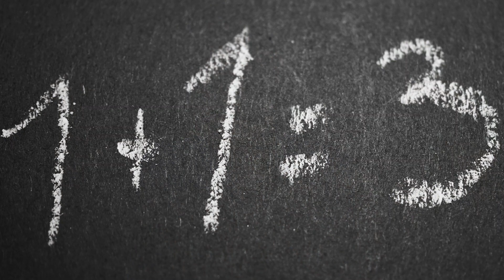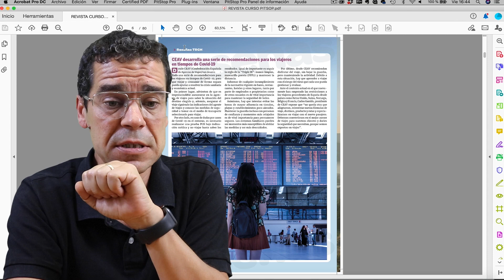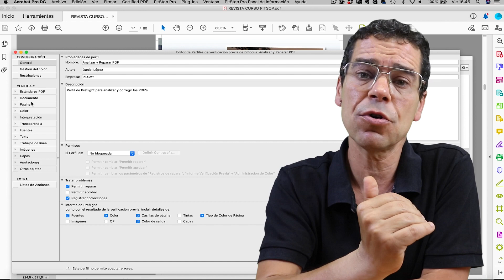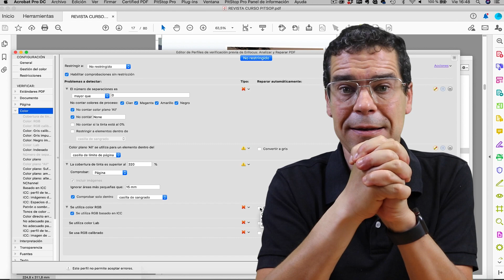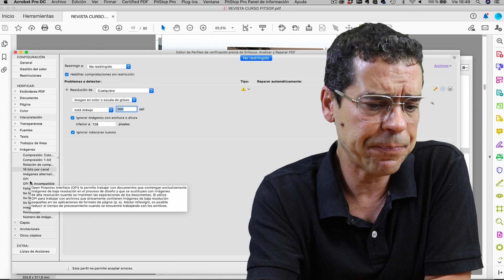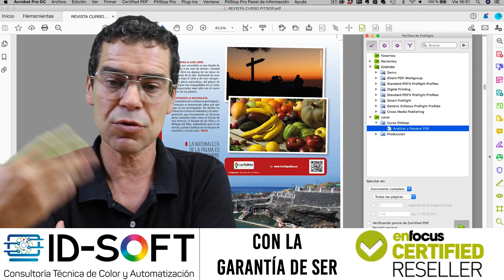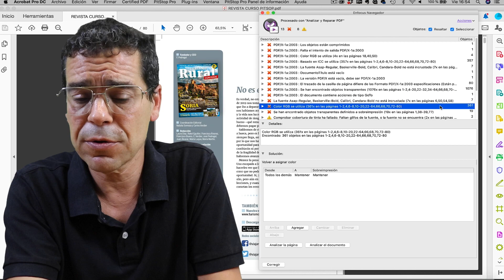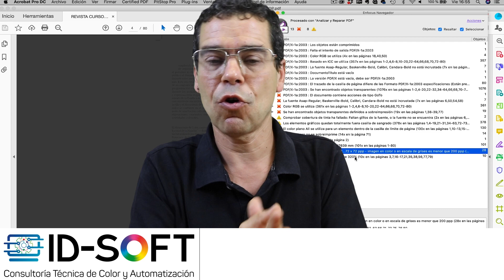👉 Como REPARAR PDF con Enfocus PitStop ✅ PASO A PASO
Te enseño como 👉 CORREGIR y REPARAR ficheros PDF utilizando Enfocus PitStop

Uno de los problemas más habituales que nos solemos encontrar en el Sector Gráfico, es que el PDF contenga “ERRORES” 😡.

El problema es que la mayoría de ellos son muy difíciles de detectar cuándo comprobamos el PDF en Acrobat 😰.

Entonces, ¿cómo ANALIZAR y CORREGIR esos Errores rápidamente? 🤔

En este Video te voy a enseñar cómo funciona Enfocus PitStop Pro 👏, para que puedas aprender cómo CONFIGURARLO y UTILIZARLO correctamente, para detectar y corregir todos los problemas que tenga el PDF 👍

Un video del que seguro que aprenderás mucho, por eso te recomiendo que 👉 mires este video, no solo para que aprendas, sino también para que descubras nuevas formas de trabajar para poderlas implementar en tu negocio.

En este video aprenderás:
✅ ¿Cómo realizar un Preflight?
✅ ¿Cómo configurar Enfocus PitStop Pro?
✅ ¿Cómo personalizar los ajustes de chequeo y corrección?
✅ ¿Cómo interpretar el resultado?